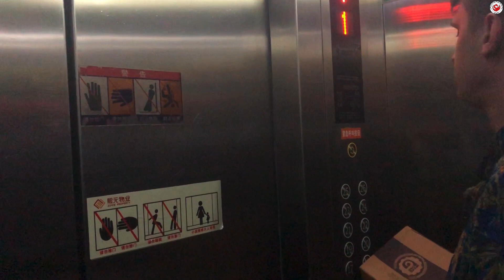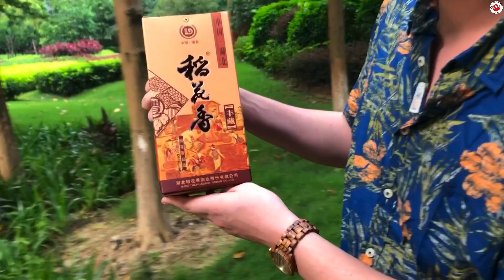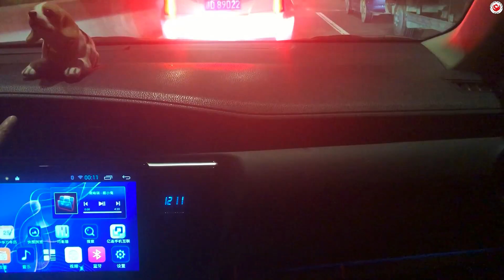Lądujemy w Wietnamie - Chiny #342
Idziemy na grilla, potem do Małpy na raki a następnie lecę do Sajgonu w Wietnamie.